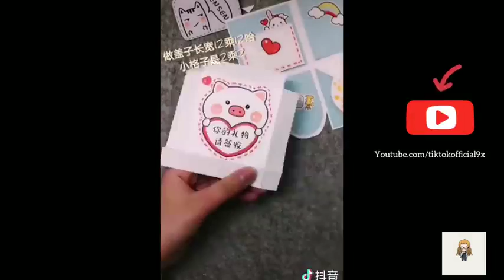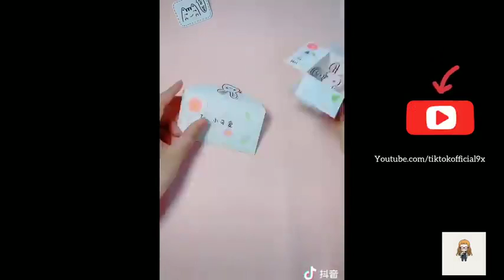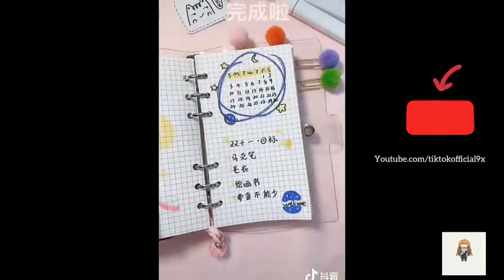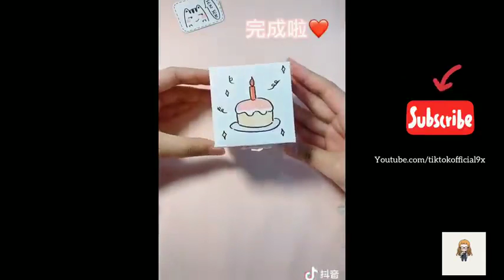Square Canvas Hands - Heart Line Art High Quality Australian Made Quality.